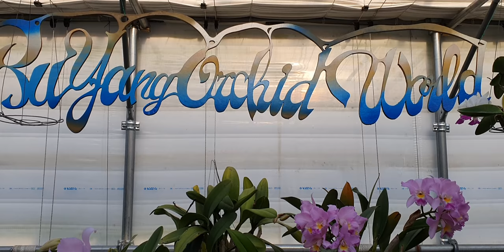제 55회 난초여행